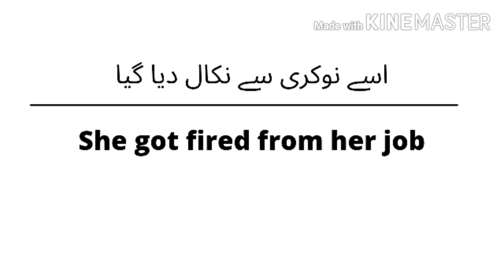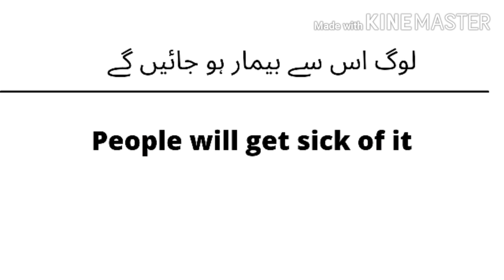Learn daily use sentences in English through Urdu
Daily Use English to Urdu sentences for speaking English fluently here you can learn daily use sentences in English with Urdu so in this way you will be able to speak English , here you can practice and learn basic English conversions